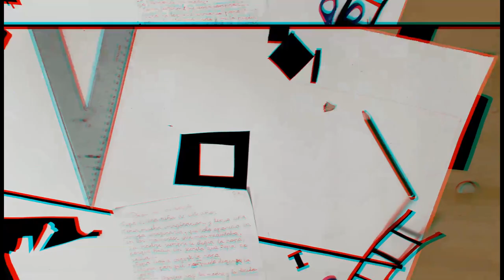Teatro de sombras. Escenografías. CEIP Antonio Machado. Majadahonda. Madrid